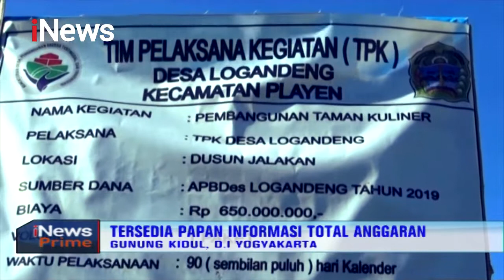Desa Logandeng Terapkan Sistem Transparan dalam Kelola Dana Desa - iNews Prime 05/11